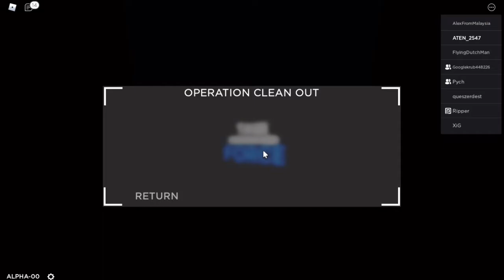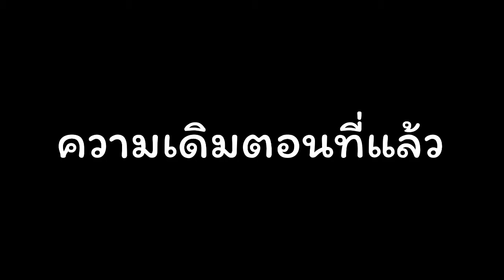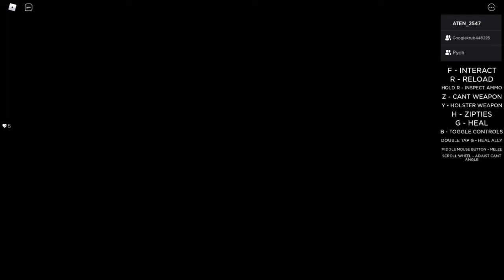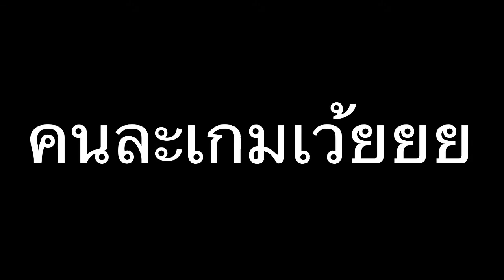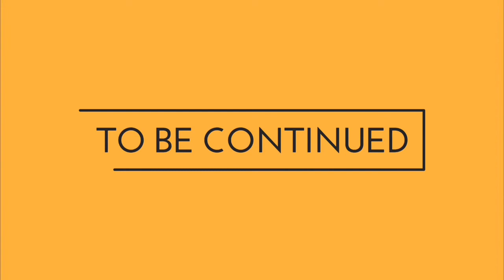Task Force : สหายตาบอด 3 คน กับการ Deja Vu!! EP.3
เป็นเกมซอมบี้ในแมพที่มืดมากๆ เลย 55+
== ซีรี่ย์ Task Force [3/4] ==
น่าจะต้องใช้เวลานานขึ้นอีกนะครับ
Party: 💠
gu kit mai aok : [คุณโฟร์ธ]
PYCH : [คุณ DJ]
Soundtrack: 🎶
1. เพลงประกอบฉากต่างๆ.
Spacial Thanks ❤💕
1. PYCH
[Empty]
2. gu kit mai aok
3.  (Free Slot)
[Empty]
4.  (Free Slot)
[Empty]
5.  (Free Slot)
[Empty]
คุณสามารถสนับสนุนเราได้ที่
Support Me ❤